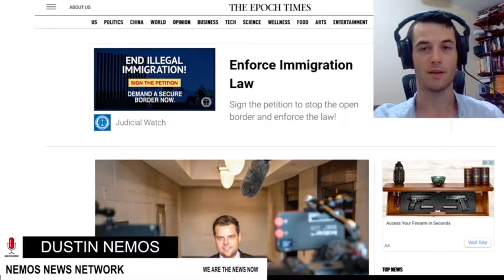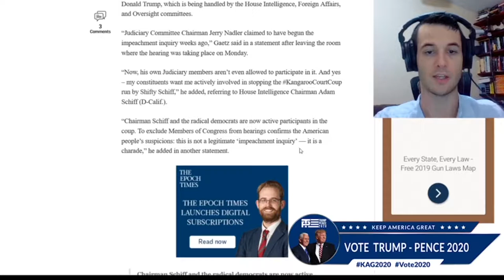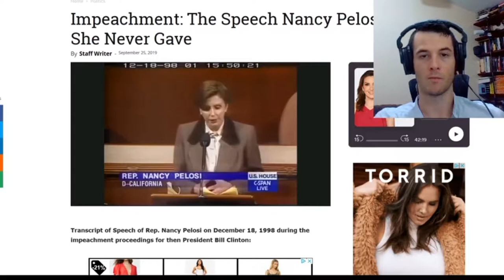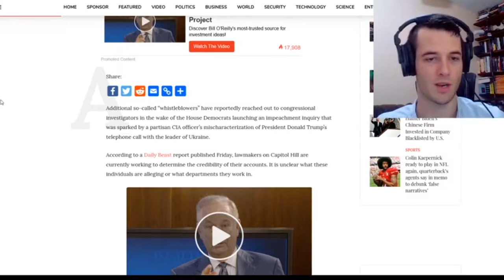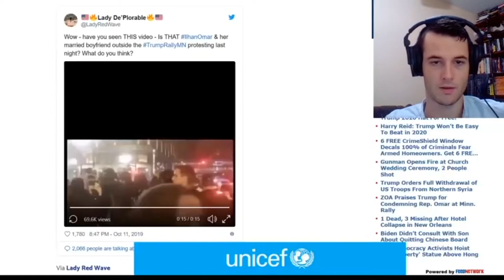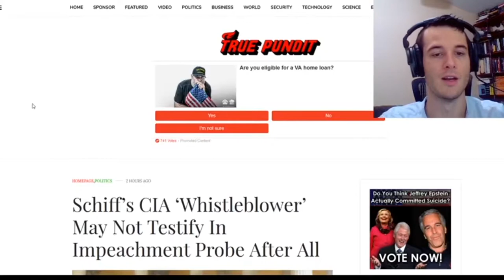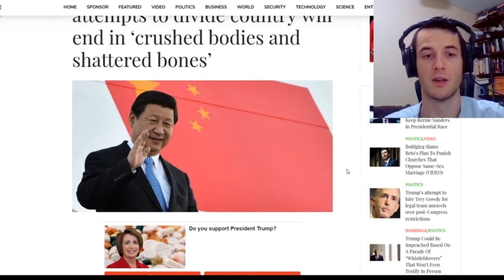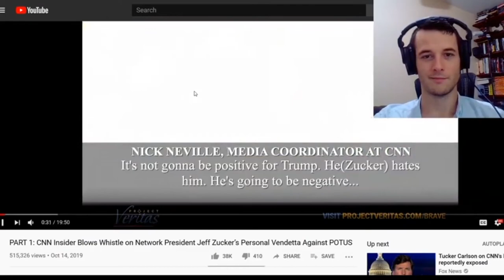BREAKING NEWS! Media giants are hiding behind the lies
OMblack channel presents:BREAKING NEWS! Fake media
Media giants are hiding behind the lies
listen urgently, and know what they are doing to you

Certain recordings contain my copyrighted material - these recordings will be specifically marked and shared with you under license (cc-by).
If you as an artists or label have seen content of your on this channel and would like it removed.

there will always be something new for each of you
I want us to connect, for a better tomorrow
Being happy doesn't mean everything's perfect, it means you've decided to see beyond the imperfections.
OM - Belive In Your Dreams.

thanks to:
Image ( “Der Schrei der Medien, after Edvard Munch”) by Mike Licht.